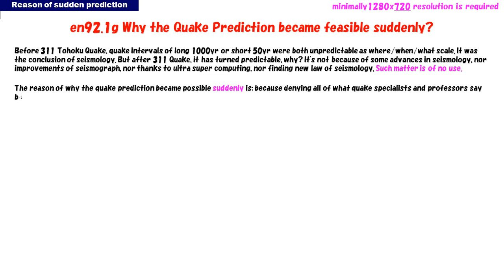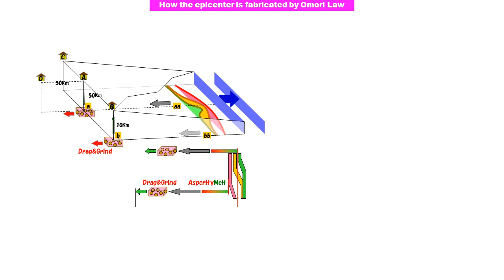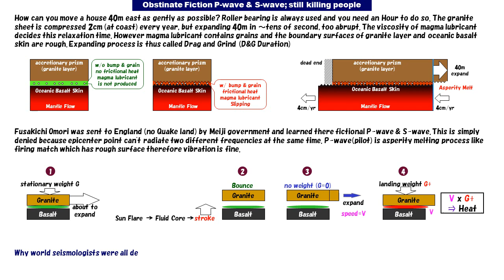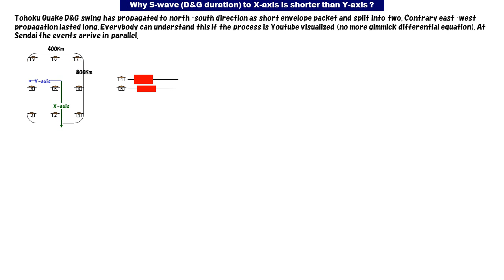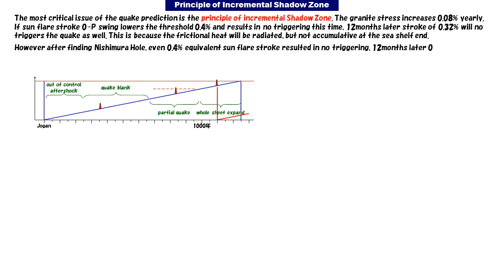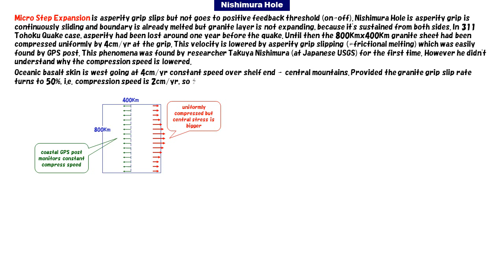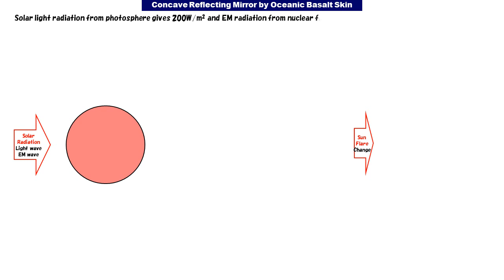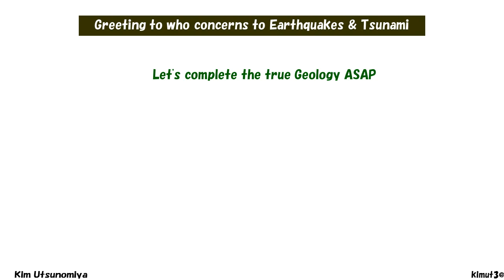NHK Cosmic Front : Why Earthquake Prediction became feasible?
In experiencing 311 Tohoku Quaker & Tsunami, seismology is completely re-written by new fundamentals. At the same time Quake/Tsunami became 100% predictable. No new findings, but removing wrong theories the geo-science is totally renewed. Category en92.1g